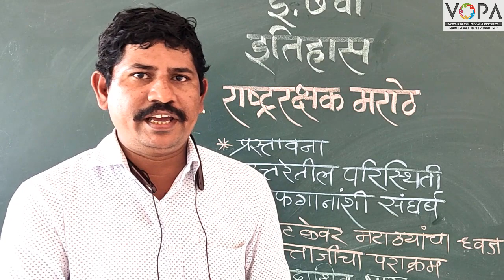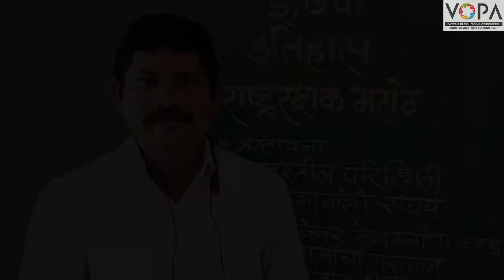7th | History | Chapter 11 | राष्ट्ररक्षक मराठे | V2 | V-School